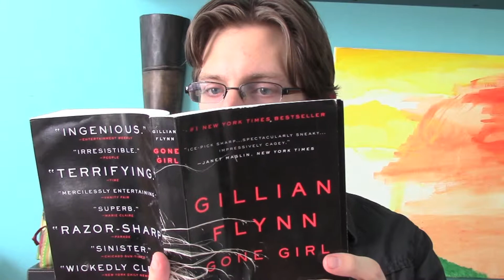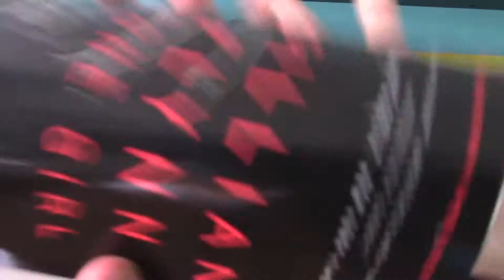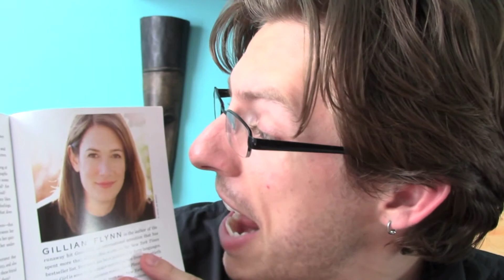GONE GIRL, PAINT BALL, AND MUCH EXCITE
Happy UNCOM-MONDAY, WanderMuscles!!  Today we be vloggin'.  We be vloggin' bout books, we be vloggin' bout paint ball, and we be vloggin' bout YouTube shout-outs.

Shot on my Canon Vixia HF R500